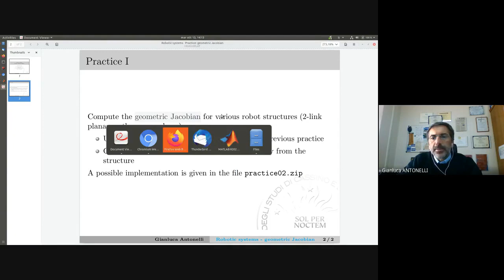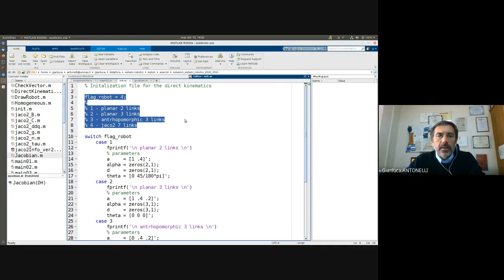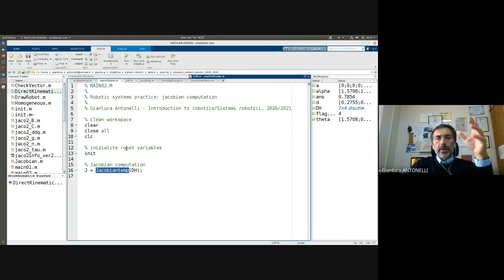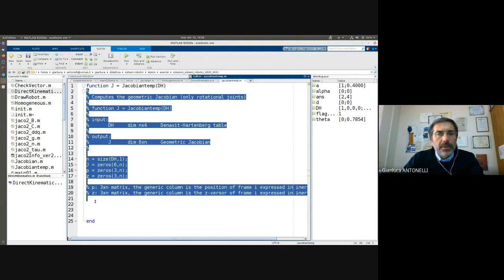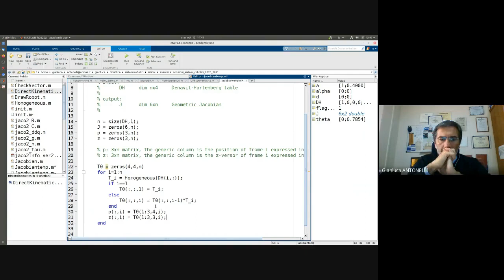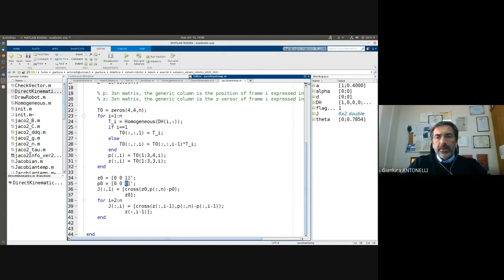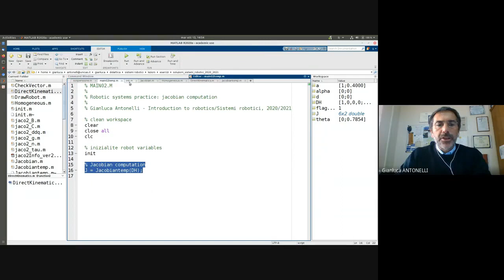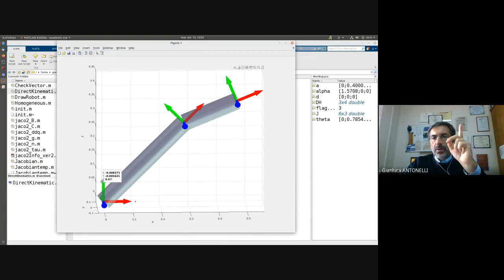ROB 08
Ingegneria Informatica

1 – Introduction
2 – Kinematics: rotation matrices, orientation representations
3 – Kinematics: homogeneous transformation, direct kinematics,
operational & joint spaces
4 – Inverse kinematics, differential kinematics, geometric Jacobian
5 – Geometric & analitical Jacobian, kinematic singularities
6 – Matlab: direct kinematics, CoppeliaSim
7 – Math recap, differential kinematics inversion
8 – Matlab: Geometric Jacobian
9 – Algorithms for differential kinematics inversion
10 – Trajectory planning
11 – Matlab: trapezoidal velocity profile
12 – Statics
13 – Actuators and sensors
14 – Matlab: inverse kinematics only posistion
15* – Dinamica: Lagrangiana, proprietà del modello, modelli di
manipolatori tipici
16 - Matlab: inverse kinematics position + orientation(quaternion)
17 - Matlab: inverse kinematics position + orientation(quaternion) in
full dimension
18* – Dinamica: Newton-Eulero, ellissoidi di manipolabilità, scalatura
dinamica
19* – Controllo del moto: ctr ai giunti
20* – Ctr PD+gravità spazio giunti, ctr a compensazione della dinamica
spazio giunti
21* – Matlab: ctr PD+gravità per Jaco2 spazio giunti
22* – Ctr adattativo spazio giunti, Ctr PD+g spazio operativo, ctr a
23* - Matlab: ctr PD+gravità per Jaco2 spazio operativo
24* – Controllo della interazione: ctr di cedevolezza
25* – Ctr di impedenza e ammettenza
26* – Matlab: ctr impedenza
27* – Ctr di forza, ctr parallelo
28 – Connecting Matlab-CoppeliaSim